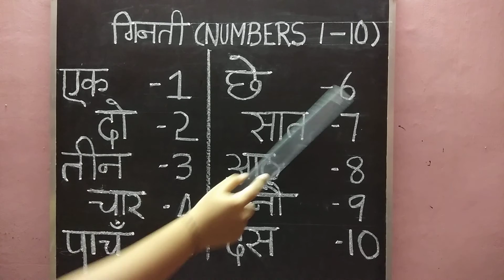Hindu numbers /kinthi /1 to 10